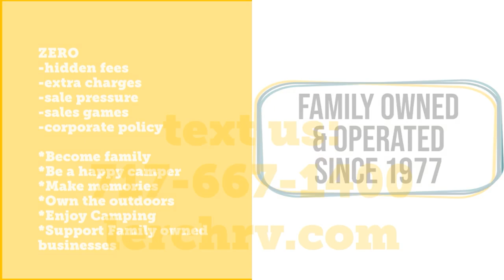2017 Jayco Hummingbird 17RB for sale at Lerch RV PA RV Dealership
2017 Jayco Hummingbird 17RB
Lerch RV - Milroy, PA 17063

Travel Trailer RV / Sleeps 4 / Dry: 3,038 lbs / Rear Bath

Discover this pre-owned 2017 Jayco Hummingbird 17RB, a remarkable towable RV available for sale at Lerch RV, Central PA’s largest dealership for towable RVs. As the official RV Dealership Sponsor of Penn State® Football, Lerch RV takes pride in providing an exceptional RV buying experience. With our low-pressure sales approach, you can explore the features and benefits of the 2017 Jayco Hummingbird 17RB at your own pace. Say goodbye to extra or hidden fees, as Lerch RV believes in transparency and ensures a straightforward pricing structure.

*Prices, availability, options, weights, features, and colors subject to change without notice from manufacturer or dealership.  Please call for current information. Advertised pricing is subject change and is assigned stock number specific.